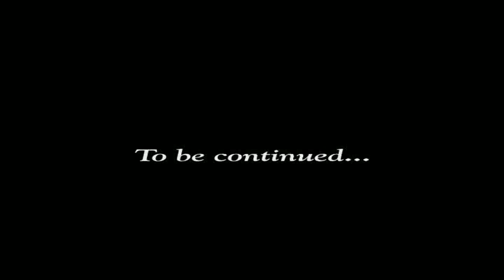Dave's Dream Diary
My zany dreams